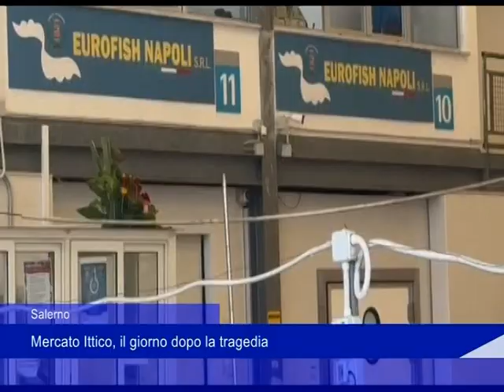Salerno, Mercato Ittico: il giorno dopo la tragedia